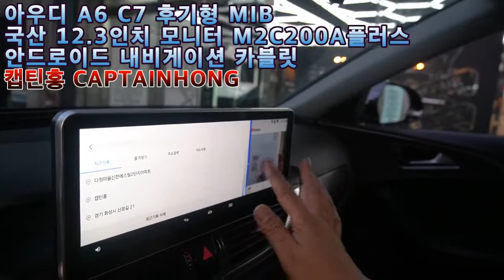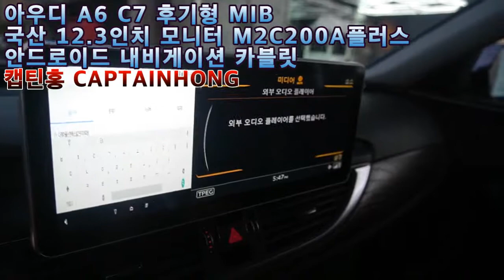[은평구핫플레이스 캡틴홍CAPTAINHONG] 아우디 A6 C7 후기형 MIB 오디오 옵션 국산 12.3인치 모니터 M2C200A플러스 고화질 셋탑 안드로이드내비게이션 카블릿!